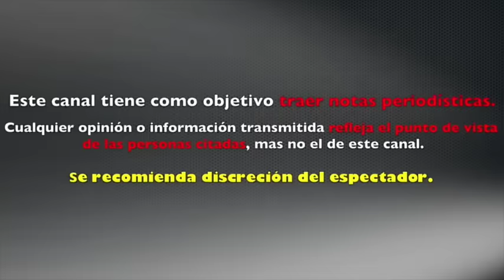POLEMICA Natália Subtil SE BURLA de SERGIO MAYER MORI por MENSAJE de CUMPLEAÑOS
Natália Subtil se burla del mensaje de cumpleaños que publicó Sergio Mayer Mori